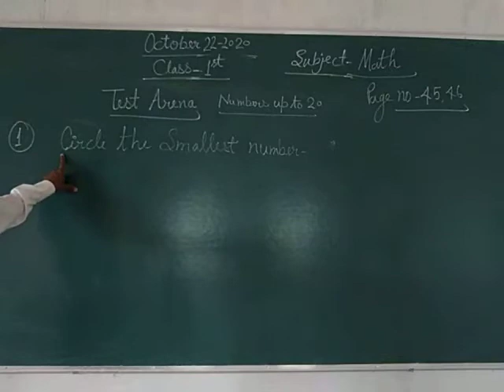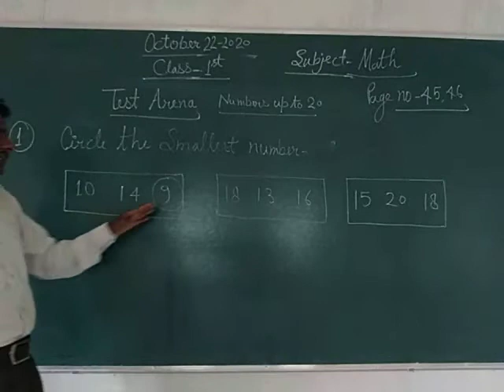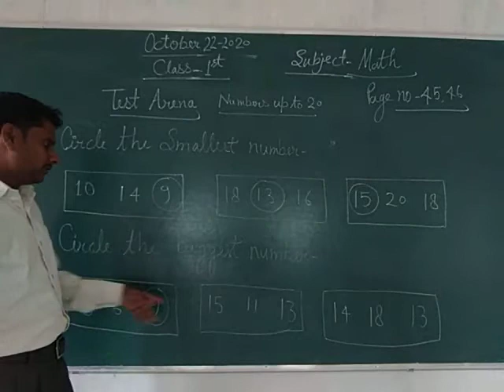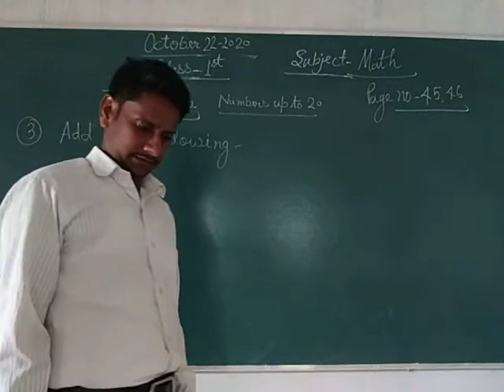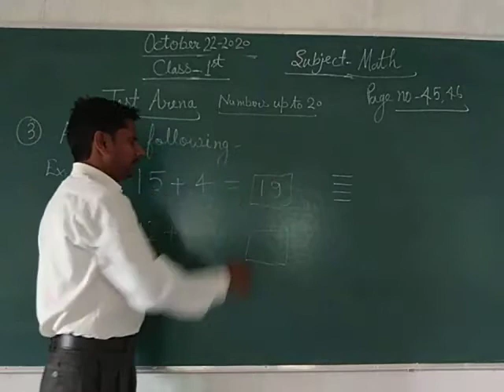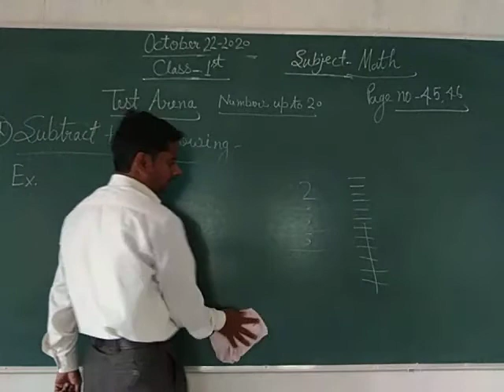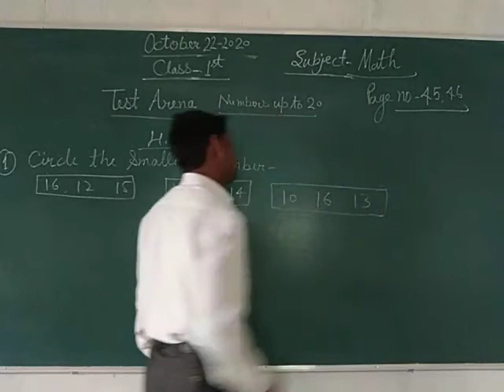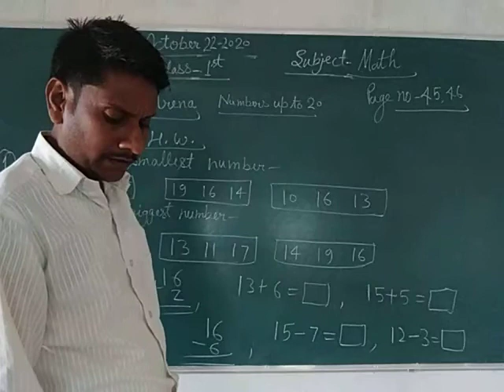Class 1 Math October 22